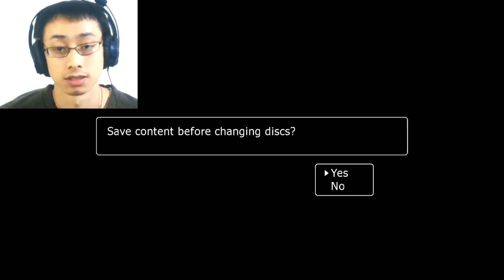Battle at Nene Fortress: Confronting the Big 5 Mechs Pt7 Blue Dragon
Nightfall, Nene Fortress have descended on Jibral but what reason for Aqua floating Cubes?

2024 is the Year of the Dragon, Chinese Zodiac 🐉 Zola the assassin class shadow killer bat wielder joins the young team and infiltrates the flying fortress confronting Nene to end his tranny.
In Memory of Akira Toriyama Artwork creator of the Dragon Ball.

⏰Timestamp⏰
0:00 Violet Clouds
5:13 Frontline
12:20 Within the Fortress
22:48 Engine down
33:44 4 Guardians
1:07:59 Pursuit